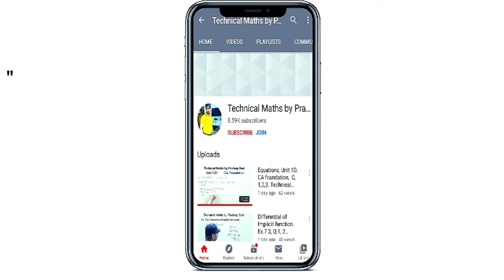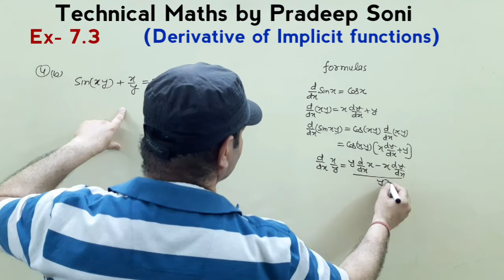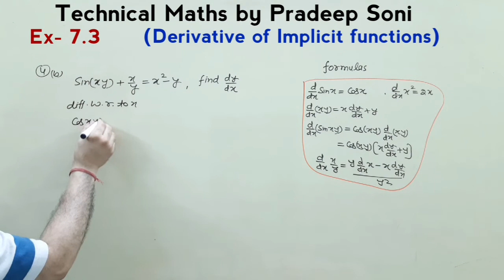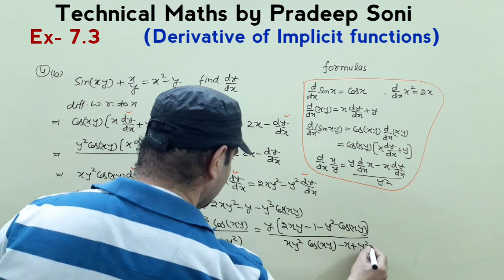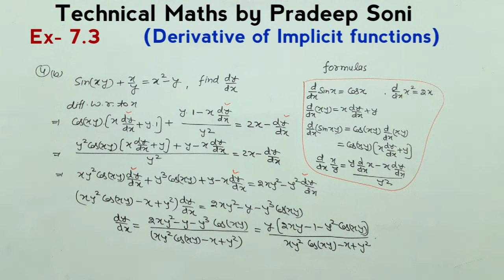Derivative of implicit function. Ex. 7.3 Q.3,4. 12 Maths (RBSE). Technical Maths by Pradeep Soni.